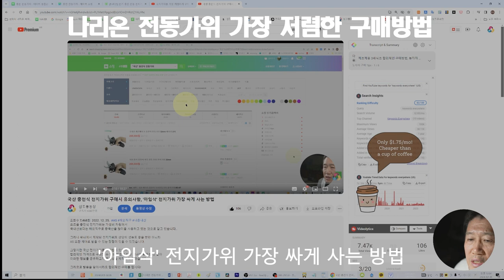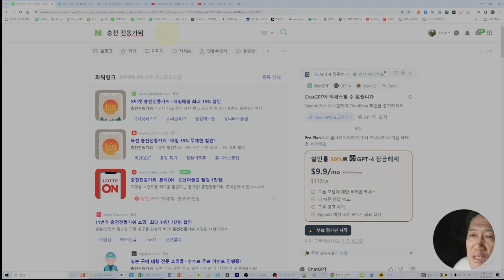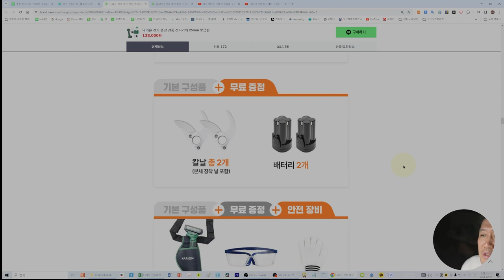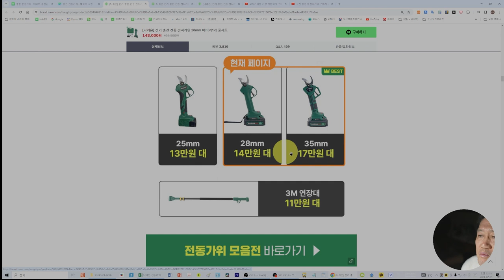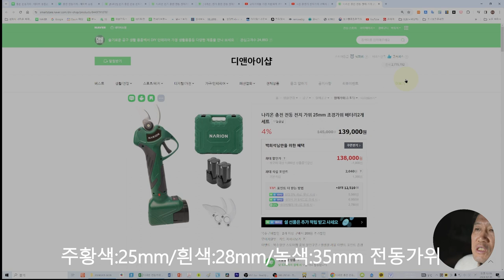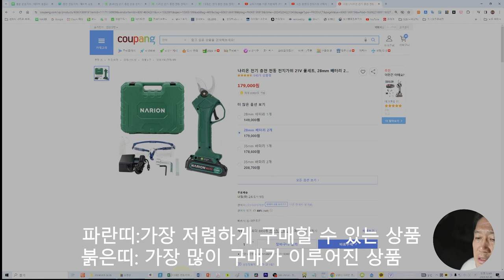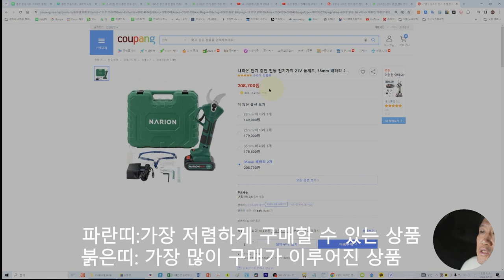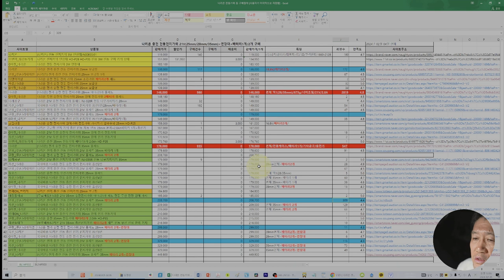나리온 충전 전동가위/가장 저렴한 구매방법 20240205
전지/전정을 하면서 가장 많이 사용하는 것이 전지가위 입니다.
충전하여 활용하는 전지가위인 나리온 중국산 전지가위 충전전동가위 충전가위 전지가위 합리적인구매방법 안내합니다.

본 동영상에서는 가장 저렴하게 구매하는 방법을 안내하니 참고하시길 바랍니다.
중국산 충전전동가위인 나리온을 구매함에 있어서 조금이나마 도움이 되었으면 합니다.
또한 더욱 구체적인 구매방법에 대한 궁금한 점이 있으시면 댓글 또는 전화 주시면 소상하게 알려 드리도록 하겠습니다.

채널에 가입하여 혜택을 누려보세요.
2021년 9월부터 유튜브를 제대로 하자고 마음먹은 유튜버입니다.